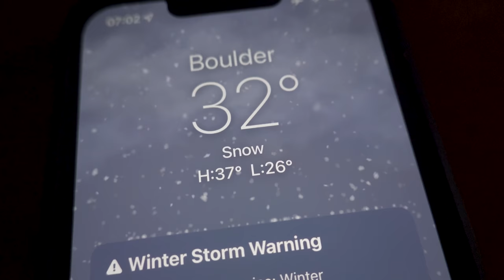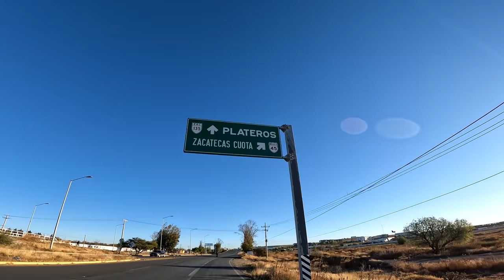Zacatecas is BEAUTIFUL-Trans Mexico with John and Mira-Part 6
We're traveling on the Trans Mexico route and eating as many Gorditas as possible! In this episode, we FINALLY get off the rowdy highway and make our way into the beautiful city of Zacatecas.

Updates on Social (I post a lot on Instagram)

Camera Gear:
DJI Mavic Mini2
Sony RX100Vii